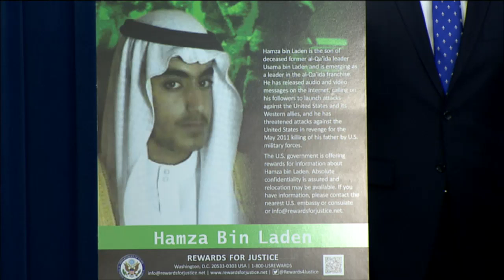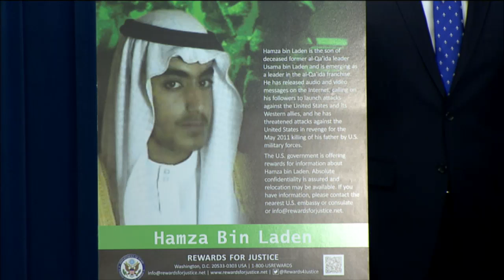FPC Briefing: New Tools to Counter al-Qa’ida and Its Future Leadership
Assistant Secretary for Diplomatic Security Michael T. Evanoff and Ambassador-at-Large and Coordinator for Counterterrorism Nathan A. Sales lead a briefing on "New Tools to Counter al-Qa’ida and Its Future Leadership" at the Foreign Press Center in Washington, DC on February 28, 2019.